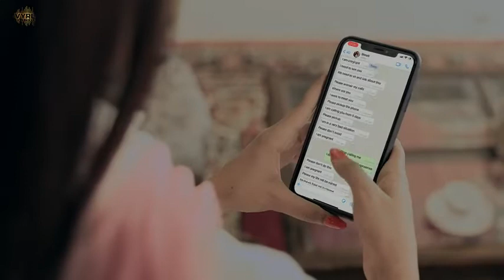31 October 2022